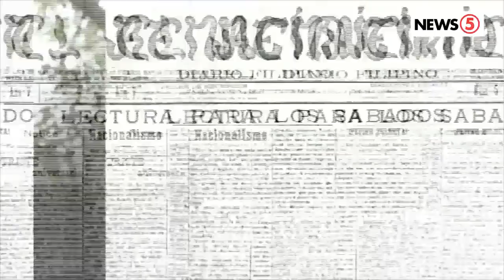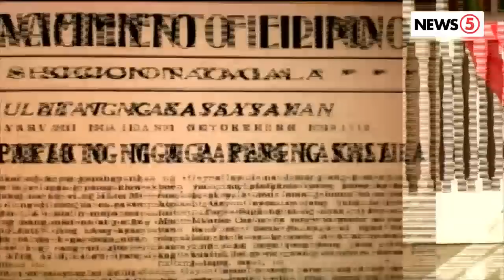WordoftheLourd | Mariano Ponce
Kilalang-kilala natin si Jose Rizal pero may isa siyang kasama na kailangan nating makilala.